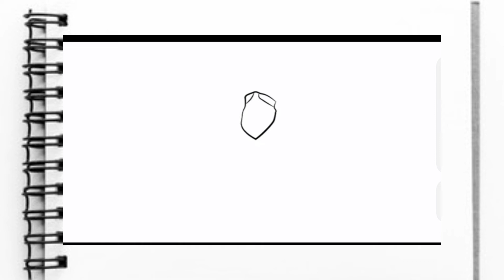Drawing Ankush Free Fire Drawing 🥰 How to draw Free Fire Drawing 🥰 ff drawing 🥰 drawing free fire 🔥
ff drawing
drawing free fire
free fire drawing easy
free fire bundle drawing
free fire drawings
drawing ff
ff drawing easy
free fire tattoo
samurai bundle drawing
chhota bheem aur krishna
free fire easy drawing
free fire character drawing
hip hop bundle drawing
ff bundle drawing
fifa drawing
how to draw free fire
free fire art
free fire painting
samurai drawing
drawing of free fire
samurai bundle
easy drawing
free hand drawing
drawing reels
sakura bundle drawing
drawing
free fire sketch
free fire chitra
free fire ki drawing
dj cartoon
how to draw free fire bundle
free fire tattoos
tattoo drawing
free fair drawing
hip hop drawing
fire drawing
drawing ff bundle
chhota bheem song
bundle drawing
cartoon dj
free fire ka chitra
free fire drawing video
easy free fire drawing
free fire logo drawing
free fire hip hop bundle drawing
freefire drawing
how to draw samurai
free fire characters drawing
little singham tattoo
ff drawing bundle
free fire simple drawing
fifa drawings
free fire drawing easy step*
ff drawings
how to draw free fire charac
how to draw hip hop bundledrawing in free fire
ff easy drawing
drawing easy
drawing of ff
how to draw ff
easy drawing free fire
drawing kaise banate hain
free fire draw
drawing free fire bundle
free fire drawing bundle
free fire gun drawing
zombie samurai drawing
cobra bundle drawing
free fire bundles drawing
how to draw ff bundle
drawing transition reels
drawings
sakura bundle
samurai bundle free fire
christmas drawing
ffdrawing
free fire ka drawing
free fire samurai bundle
how to draw sakura bundle
free fire photo drawing
how to draw a samurai
how to draw samurai bundle
ff drawing easy step by step
drawing drawing
free fire gun skin drawing
free fire pencil drawing
drawing free fire easy
drawingff
free fire samurai bundle dra-
draw free fire
free drawing
free fire guns drawing
zombie samurai bundle
ff draw
ff sketch
drawing reels ideas
ff painting
garena drawing
chitra
drawing for free fire
drawing free fire characters
free fire drowing
free fire logo
how to draw free fire logo
ff art
chhota bheem aur krishna S
cobra bundle
drawing of ff bundle
free fire bundle drawing easy
free fire drawing drawing
free fire photo
drawing of free fire bundle
break dancer bundle drawing
free fire boy drawing
free fire bundle drawings
free fire drawing picture
free fire joker drawing
hip hop bundle drawing easy
chota bheem drawing
drawing video
sketch drawing
drawing free fire drawing

Samurai Bundle drawing💯🔥Free fire tattoos😍Free fire tattoo drawing🤩Free fire drawing bundle

1) Samurai drawing
2) How to draw break dance bundle
3) free fire drawing bundle
4) free fire tattoo drawing
5) free fire tattoos

tattoo drawing
bundle drawing
free fire ki drawinng
ff drawing easy
drawing of free firee
free fire painting
samurai drawing
free fire art
drawing
free fire drawing
ff drawing
free fire tattoo
drawing free fire
drawing ff
free fire drawings
ff bundle drawing
samurai bundle
samurai bundle drawing
free fire tattoos
drawing ff bundle
sakura bundle drawing
drawing of ff
ff drawing bundle
by step
free fire sketch
freefire drawing
fifa drawing
free fire tattoo
free fire tattoos
garena tattoo
tattoo free fire
free fire mehndi design
fire tattobo
free fire mehndi tatto0o
garena free fire tattoo
free fire mehndi
free fire logo
free fire tattoo in hand
free fire drawing
free fire ka tatoo
free fire tatu
garena free fire mehndi design
hip hop drawing
tattoo drawing
tattoo ff

All Materials Link 👇👇

Soft pastel colour

Charcoal pencil

Oil Pestle Colour

Bristol water colour paper

Artline Pencle

Kneaded eraser

Blanding Stump

Trypot

Booya Mic

Pencil Colour

Brustro Drawing Paper

Salfy stick

Amazon link

Instagram I'd 👇👇👇👇👇

/dristiartclass/